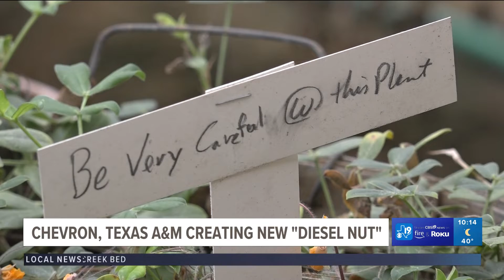Texas researchers designing new peanut variety to turn into diesel fuel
Chevron and Texas A&M Agrilife have a signed a multimillion-dollar contract to create a new peanut that can be converted into a eco-friendly renewable fuel source.